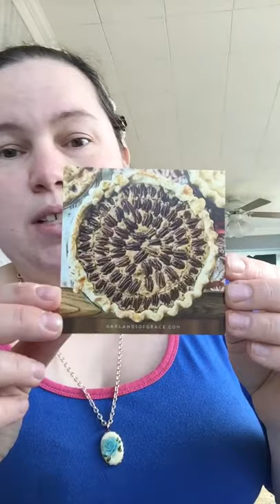Garlands of Grace review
My favorite website for buying head covers is